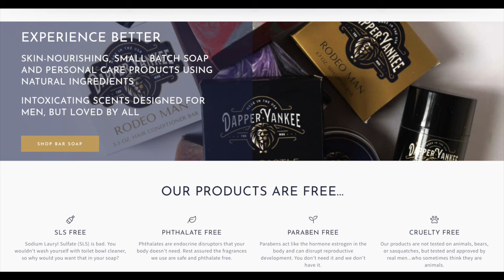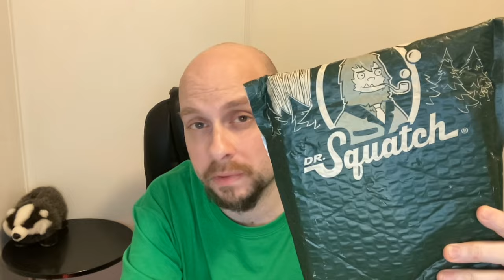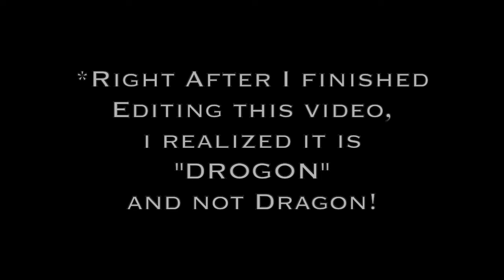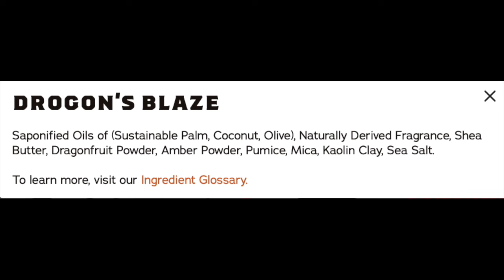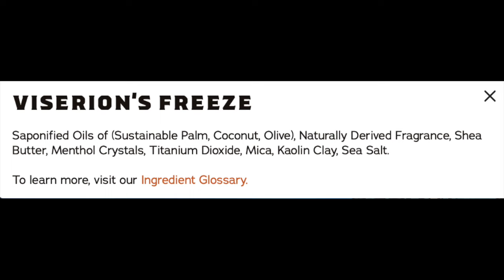Dr. Squatch GAME OF THRONES Review!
Review for new Dr. Squatch Game of Thrones Soap Bundle!